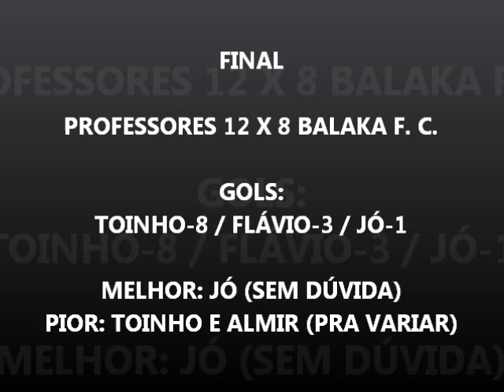Time dos Professores - Surubim 04/08/12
Professores 12 x 8 Balaka F.C. -
Melhores Momentos